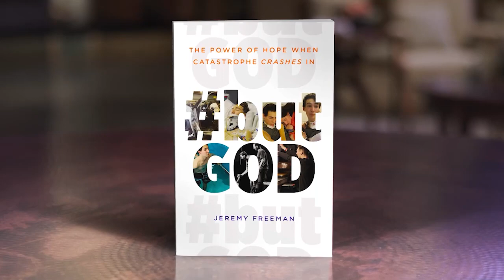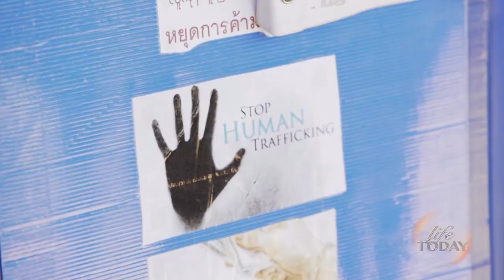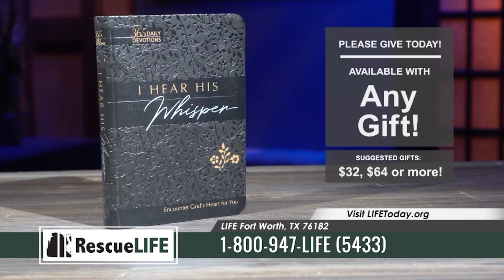Jeremy and Caleb Freeman: Hope In The Catastrophe (LIFE Today)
A teenager who was nearly killed in a car crash and his father share the miraculous progress that has been made as they testify to the power of God in people's lives. Air date October 4, 2022.